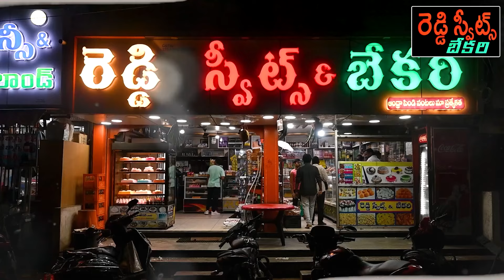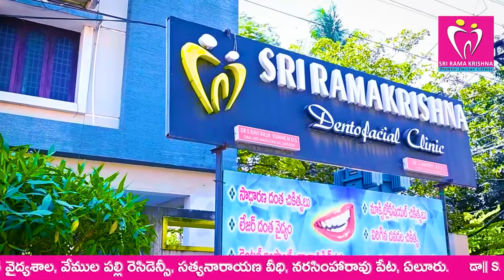వైసీపీకి మైబాబు రాజీనామా